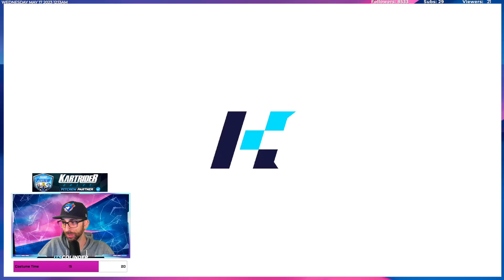Desert: Abandoned Oasis | Item - Duo